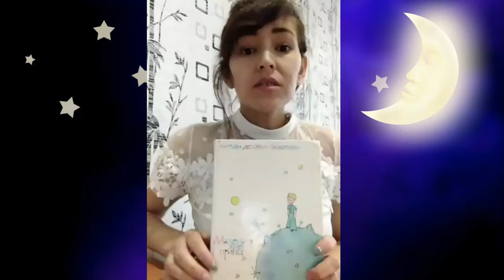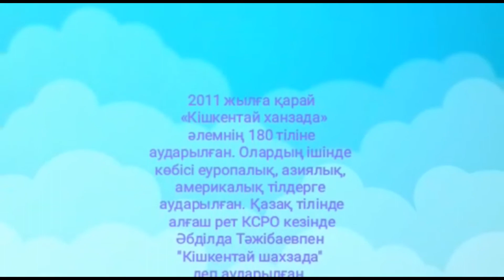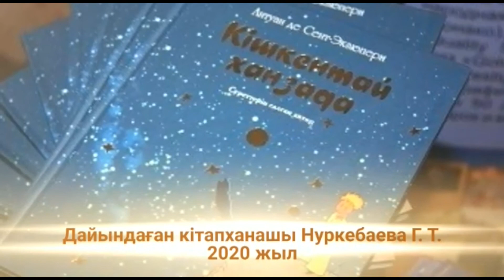К 120 - летию С.Экзюпери " В гости к маленькому принцу" Писатель, лётчик герой.